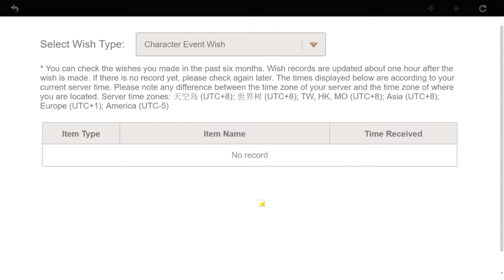Genshin Impact - Xiao 1 wish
I wasn't even expecting to get him right on that single wish, but I was lucky (although I was too close to pity)

Next 5 star character will be Hu Tao, next week ;)